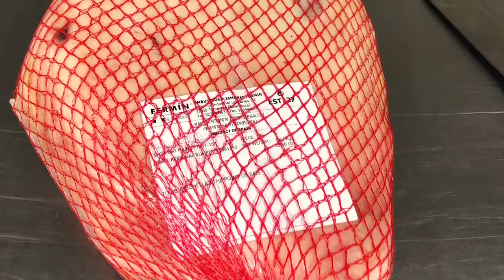Teknik masak kerja di Amerika